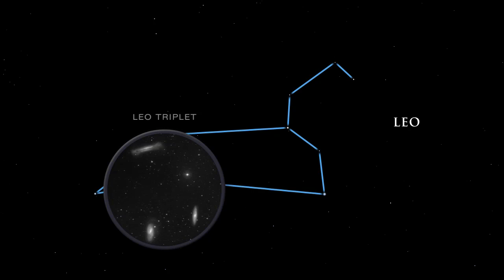'Bigger Dipper' Scoops Stars and Galaxies In April 2014 Skywatching | Video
The constellations of Ursa Major (the 'Big Dipper') and Leo hold a bevy of skywatching goodness this month. Find out how to see the 'Leo Tripet' of galaxies, plus the double star systems of Mizor and Alcor, and more.